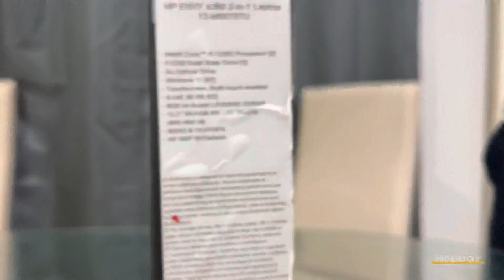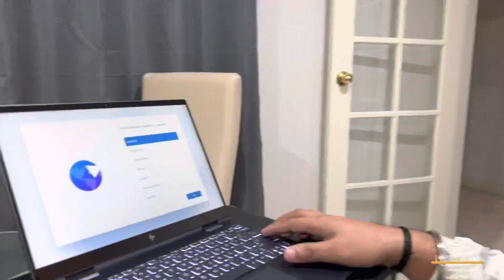New Laptop🇭🇲 In Australia ll Which Price Is Better Australia Or India ll India vs Australia ll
1. new laptop in australia
2. laptop price in australia
3. which price is better australia or india
4. laptop price australia vs india
5. australia today vlog
6. new laptop full review
7. australia new laptop full review
8. sahil australia new video
9. sahil australia
10. international students in australia